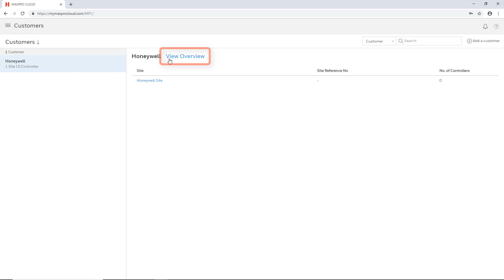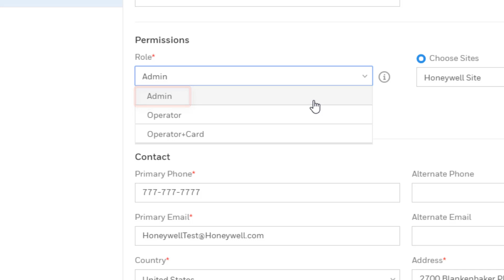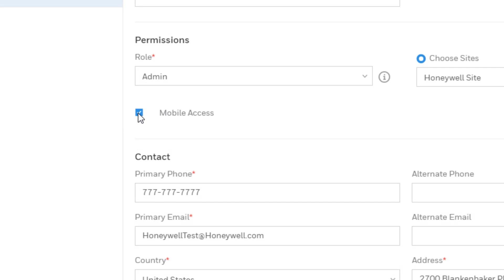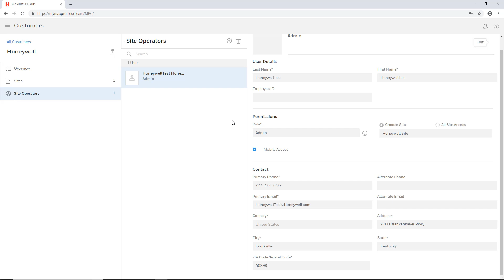How to Add Site Operators in MAXPRO® Cloud - Honeywell Support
This video explains the process to add a site operator to a customer account in MAXPRO® Cloud.